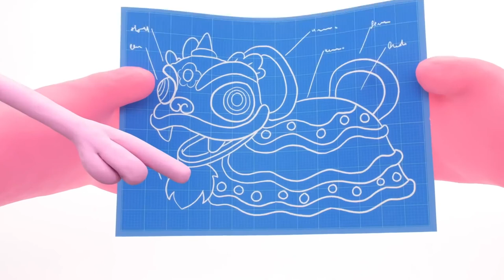Peppa Pig Official Channel | Peppa Pig 's Cake Prank | Play-Doh Show Stop Motion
Peppa Pig Official Channel | Peppa Pig April Fool's Day Prank | Play-Doh Show Stop Motion | Pepap Pig Stop Motion | Peppa Pig English Episodes | Peppa Pig Full Episodes